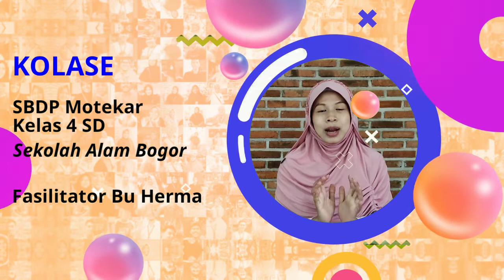KOLASE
SBDP Motekar - Kelas 4 SD Sekolah Alam Bogor